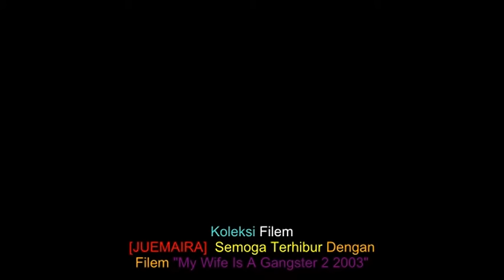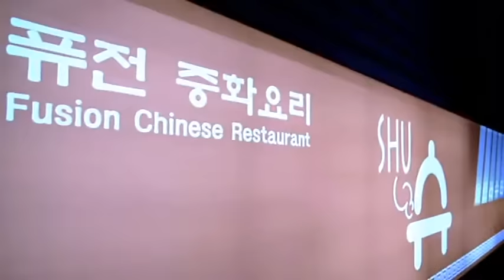my wife is a gangster 2 (2003) indo subtitle..